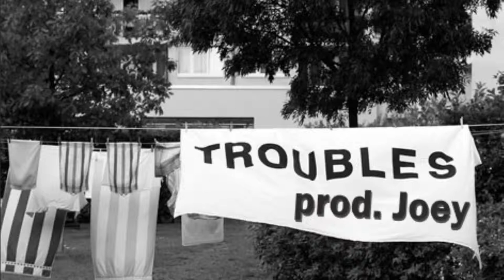Joey - Troubles [FREE BOUNCY Hiphop/Trap Beat]